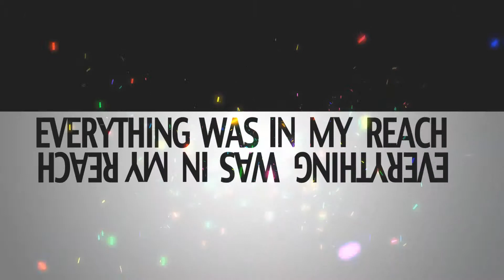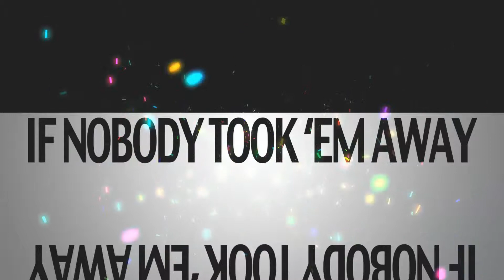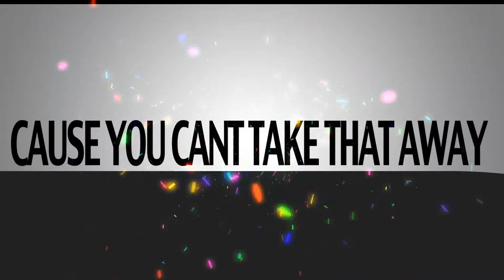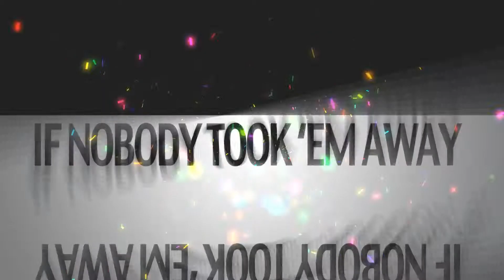I Remember The Beatles (Lyric Video)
If you would like me to make you a lyric video visit my fiverr:

My Websites